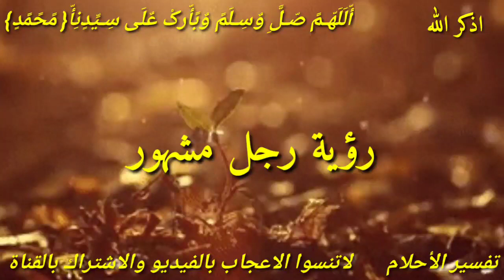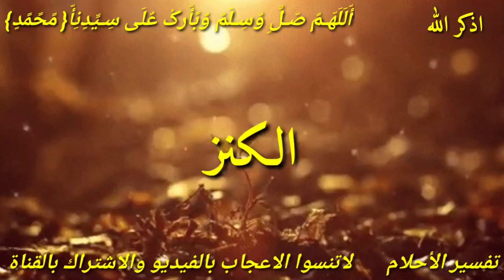عشره احلام تدل على الخروج من الهم والضيق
عشره احلام تدل على الخروج من الهم والضيق عشره احلام تدل على انتهاء الهم عشره احلام تدل على انتهاء الضيق عشره احلام تدل على انتهاء فتره من الهم والضيق ابشر لو رايت هذه جهذه الاحلام